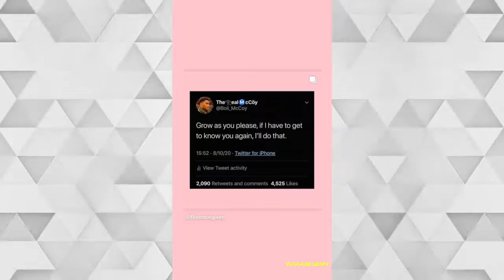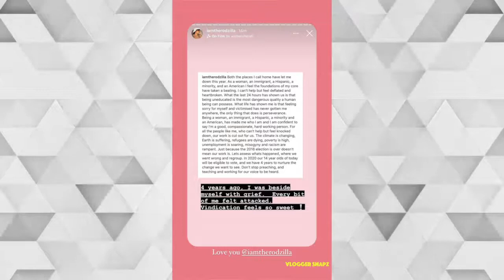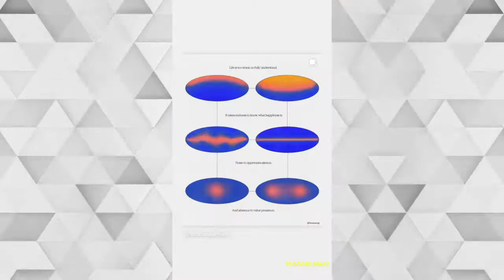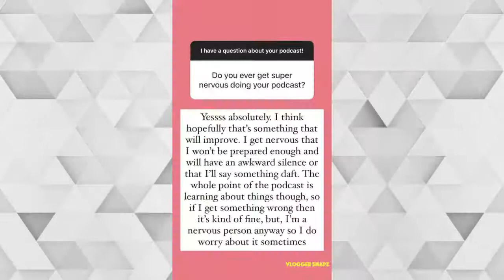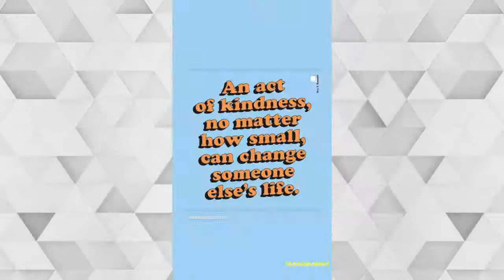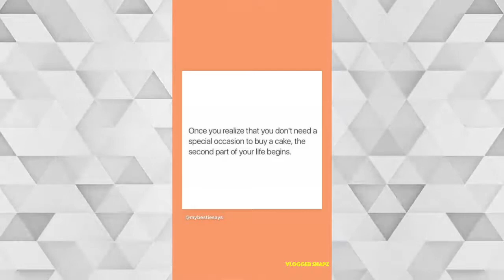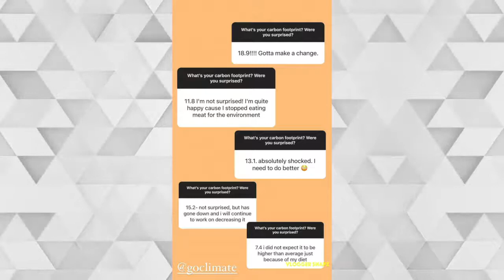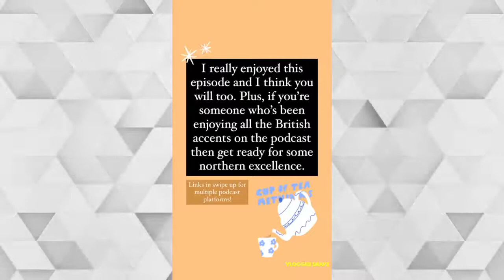A Month with Gemma Styles | November 2020